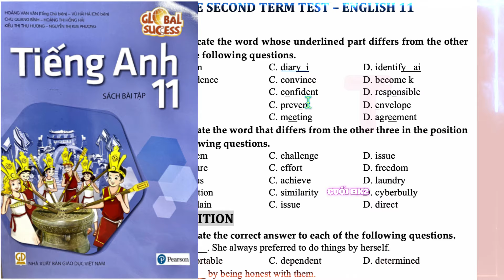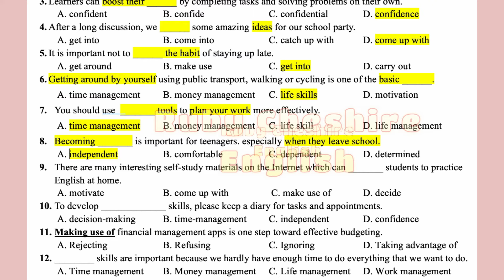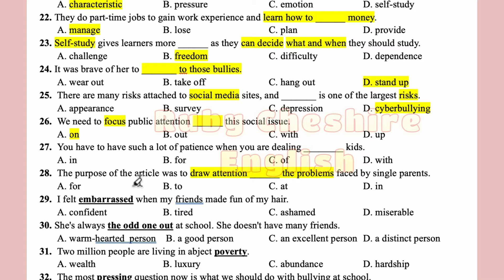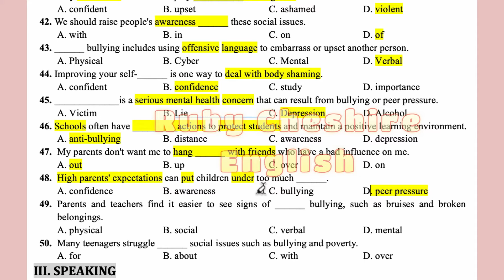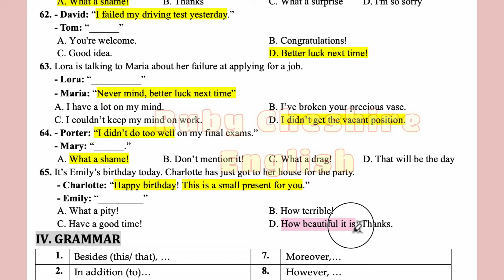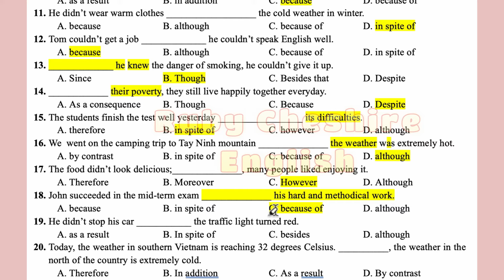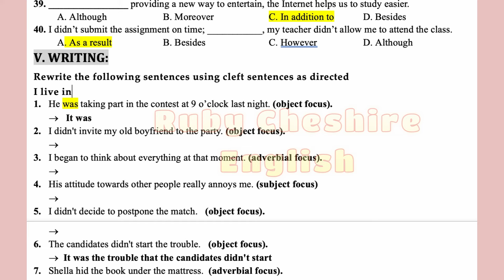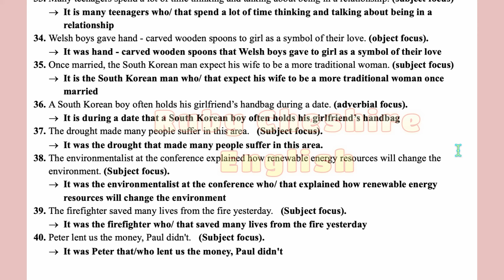LỚP 11 - ÔN TẬP THI CUỐI HK2 - LONG TRƯỜNG HIGH SCHOOL - GLOBAL SUCCESS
Link WORD cho các bạn cần ôn tập thêm!
CHÚC CÁC EM THI TỐT! :D